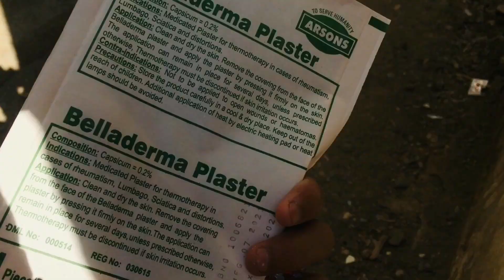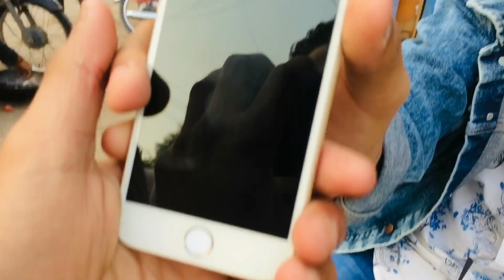Parizad ka office @HUMTV PZ MIR office 😊😊||Bike kharab o gaya 🤦🏻||Najjo vlogs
Parizad ka office @HUMTV pz mir office

Parizad drama office 🤗🤗🤗

Install the app to follow my photos and videos.

Najjo vlogs